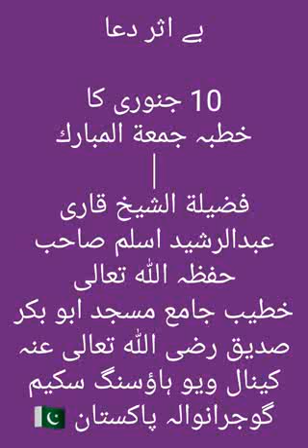بے اثر دعا ۔ قاری عبدالرشید اسلم صاحب حفظہ اللہ تعالی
10 جنوری کا خطبہ جمعہ
جامع مسجد ابو بکر صدیق رضی اللہ تعالی عنہ
کینال ویو ہاؤسنگ سکیم گوجرانوالہ پاکستان 🇵🇰